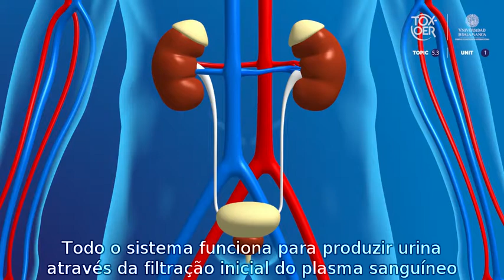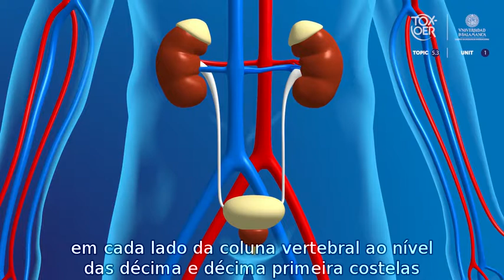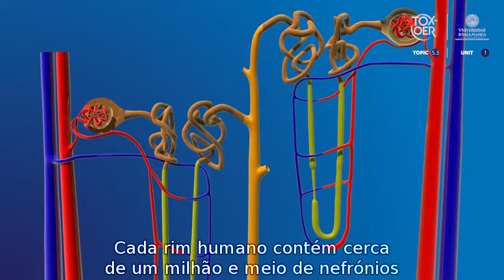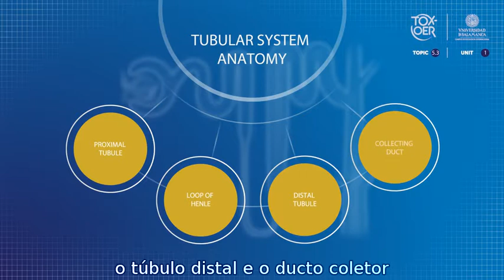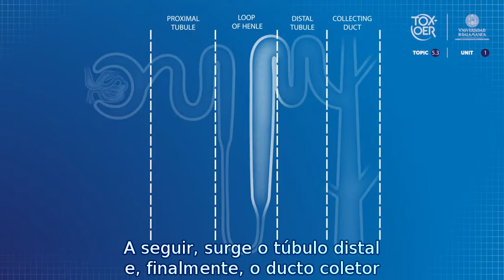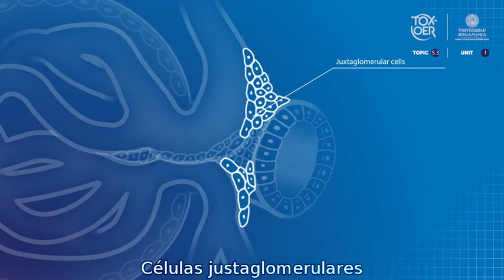TOXOER 53 Kidney 11 Anatomy of the renal system POR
Anatomia do sistema renal. Neste vídeo, você conhecerá a anatomia do sistema renal, focalizando-se mais especificamente no rim